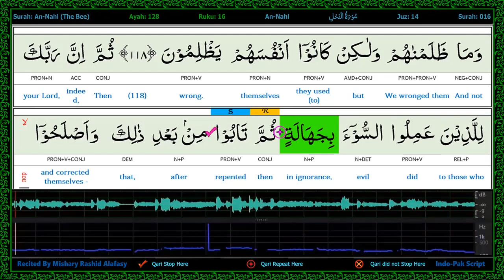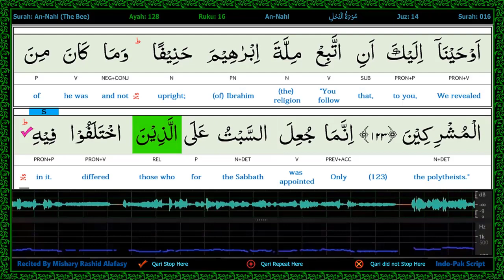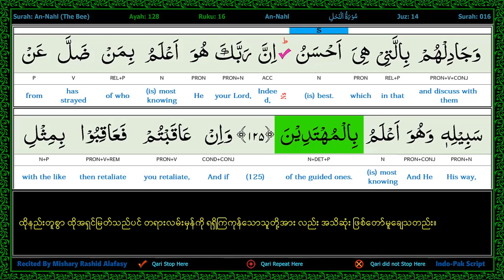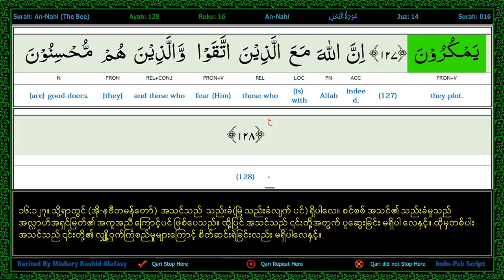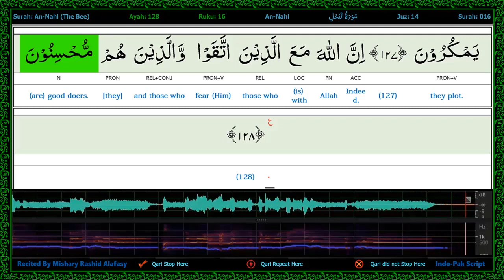p156 s16 a112 to a128 A E B Joined